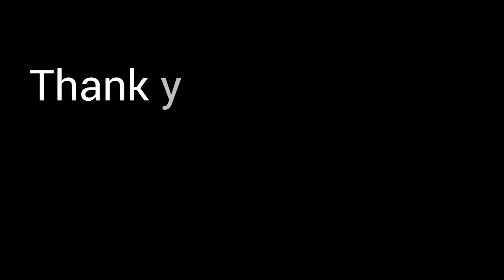মাত্ৰ ২ কাপ বেচনে ইমান খিনি বুন্দিয়া || পাকঘৰত থকা দুটা বস্তুৰে একেবাৰে সহজ পদ্ধতিত || Sweet Boondi